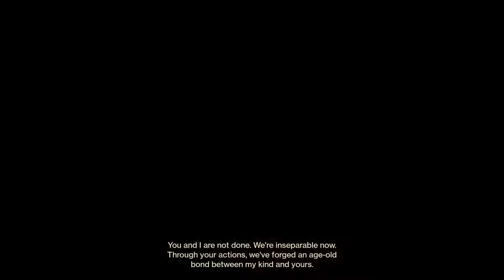Destiny 2 Riven Kill and 1000 Voices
Legit kill none of that rocket trash